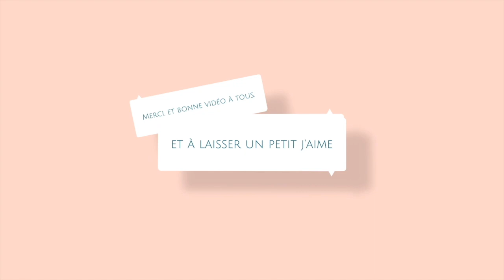Tuto housse abattant, tapis wc au crochet 2/2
Lien direct pour acheter le dérouleur a laine: